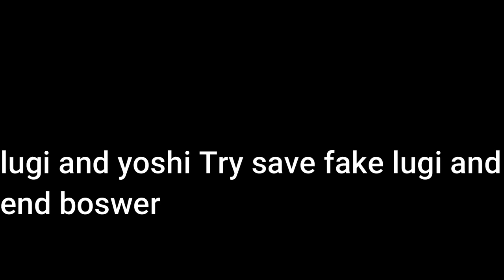Plush Movie Part 5 Trailer